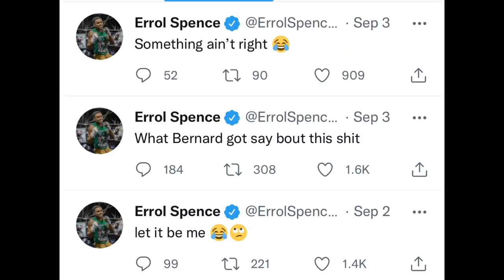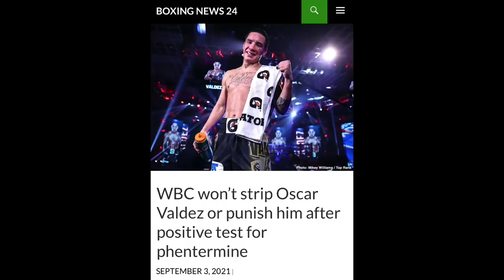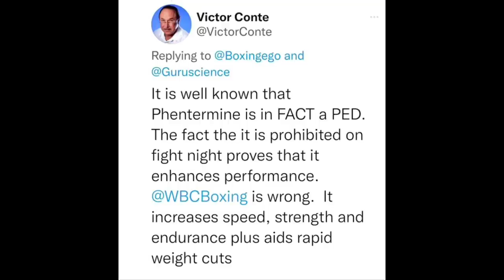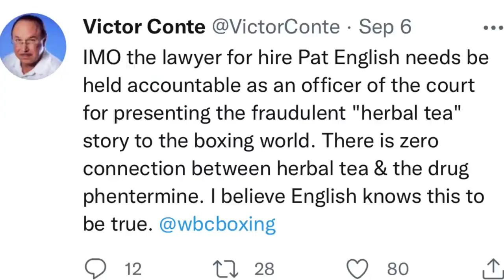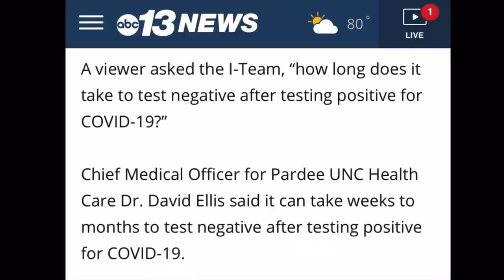Errol Spence Jr Tells Bernard Hopkins: SPEAK—UP on Oscar Valdez CHEATING & Reveals Eye Injury Healed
BREAKING NEWS 🥊: Errol Spence Tells Bernard Hopkins: SPEAK—UP on Oscar Valdez CHEATING & Reveals Eye Injury Healed.